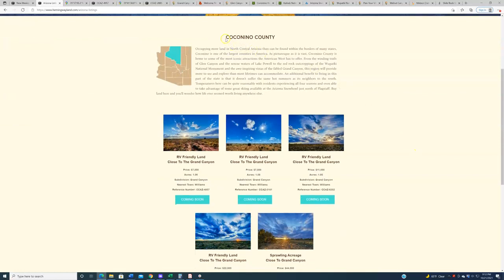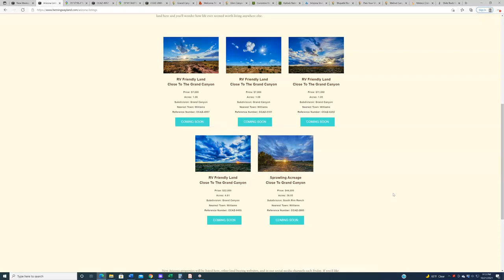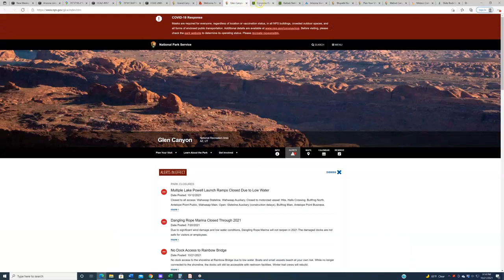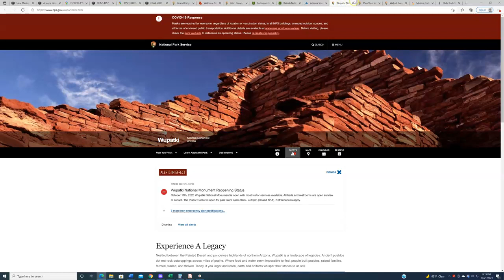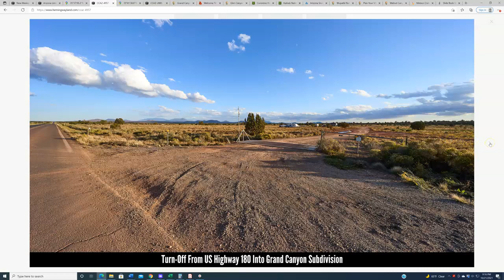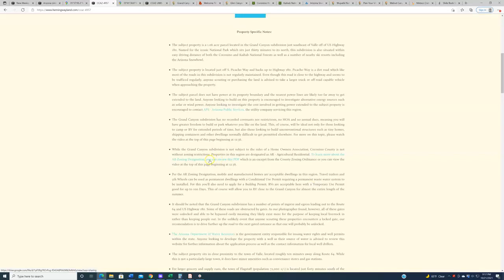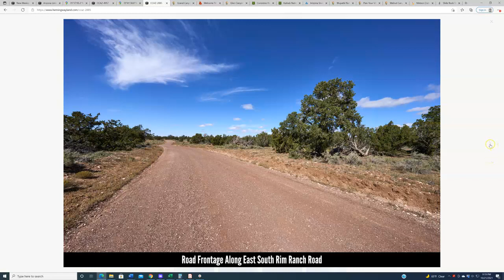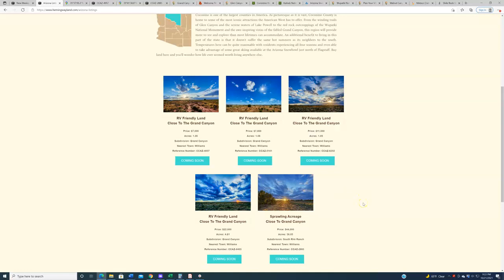Arizona Land For Sale: New Properties Debuting This Week, 10-22-2021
🐍 1st Property: Coconino County, CO | 36.05 Acres | $44,000

📲SOCIAL MEDIA 📲